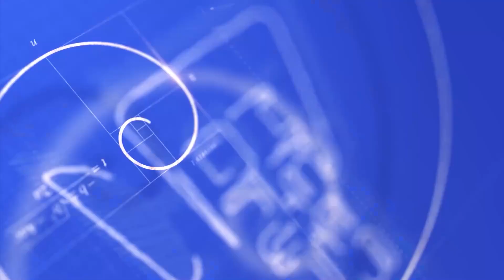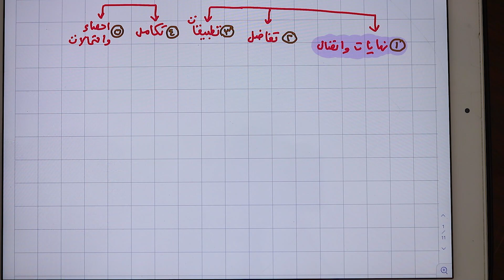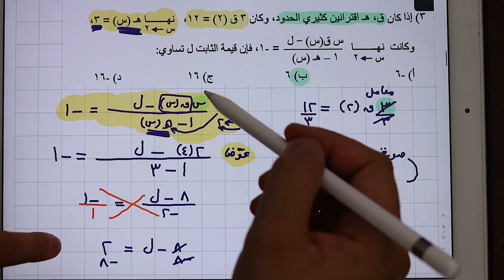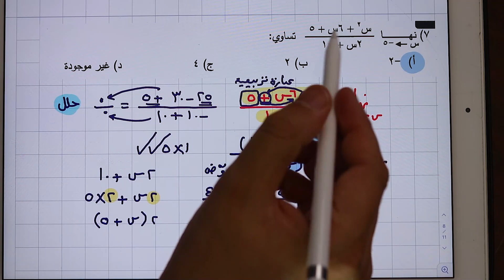شرح حل الامتحان الوزاري الأول النهايات " أدبي "